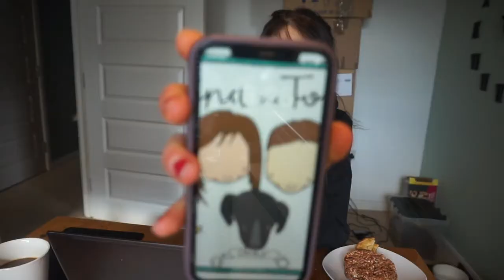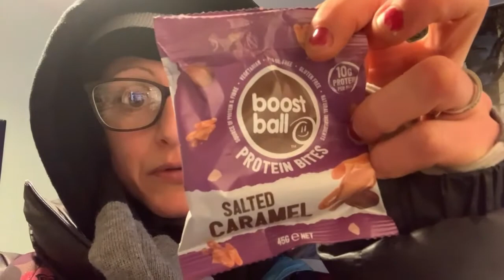Full Day of Eating Ep 3 ¦ WEIGHT GAIN ¦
Welcome to EPISODE 3 in my series where I am dedicating six months of my life to gain weight, health and quality of life back. I am a sepsis sufferer who has had a bowel removal due to a twisted bowel complication surgery back in 2019. I have finally been given the go ahead to eat foods (under a certain dietician) that I can safely gain weight on and digest. Enjoy my journey!

Please support me so I can afford the treatment I would like.

Maria Burton xxx